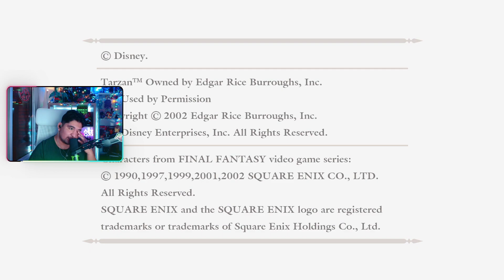Lies of Pinocho debajo del mar! en Kingdom hearts #6